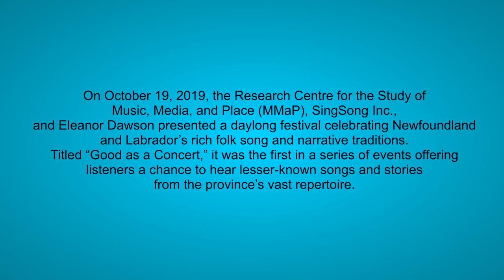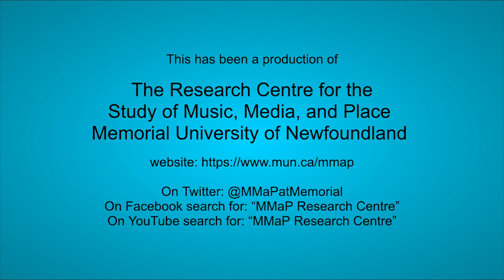Good as a Concert 2019: Suncor Evening Concert (part 2)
On October 19, 2019, the Research Centre for the Study of Music, Media, and Place (MMaP), SingSong Inc., and Eleanor Dawson presented a daylong festival celebrating Newfoundland and Labrador’s rich folk song and narrative traditions. Titled “Good as a Concert,” it was the first in a series of events offering listeners a chance to hear lesser-known songs and stories from the province’s vast repertoire.

Daytime sessions took place in the MMaP Gallery in the St. John’s Arts and Culture Centre and included a traditional song circle and performances organized around the themes of “Captains and Ships” and “Ghosts and Gallows.” The festival concluded with an evening concert in Suncor Energy Hall at the Memorial University School of Music. This video presents performances from the evening concert.

To cite this video: Penny, Dave. Lee, Daunt. Smith, Christina. Hewson, Jean. Maher, Frank. West, Rick. "Good As a Concert: Evening Concert (part 2)". Recorded October 19, 2019 at the Suncor Energy Hall, Memorial School of Music at Memorial University of Newfoundland in St. John’s, Newfoundland and Labrador, Canada. Good As a Concert. 1:13:13.